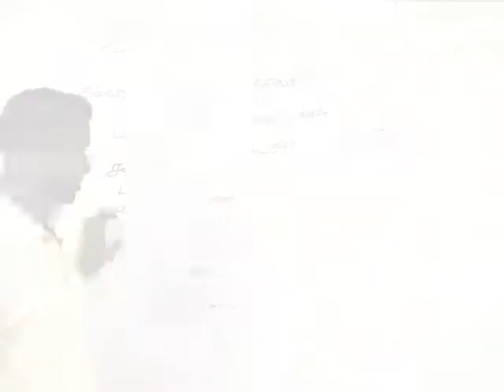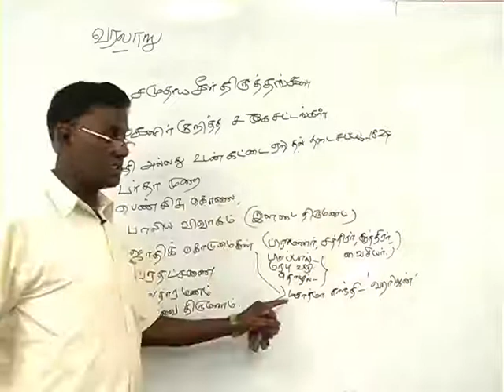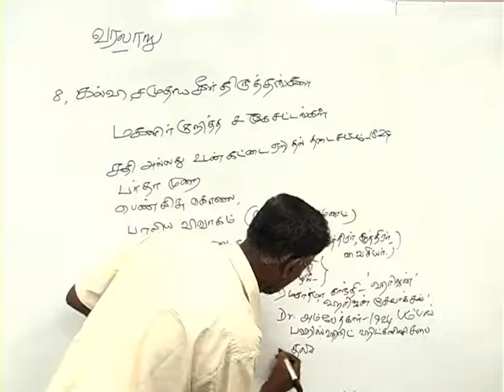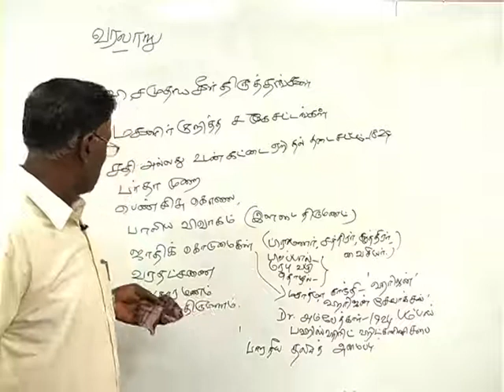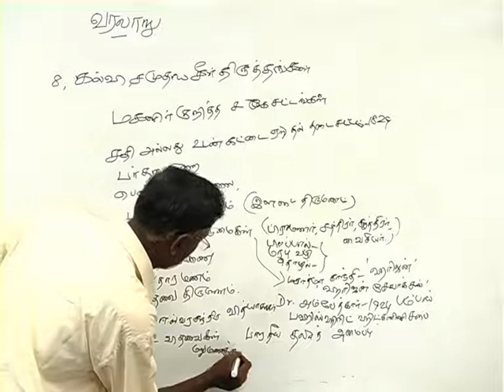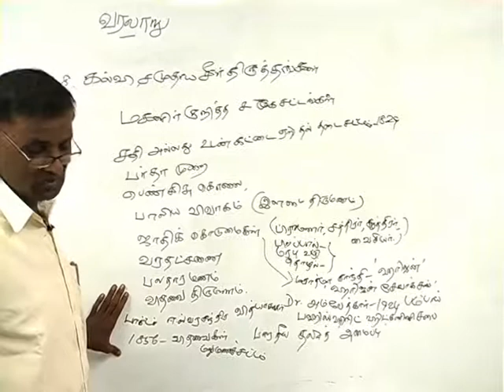12th History British Education Community Amendments part 2பிரிட்டிஷ் கல்வி சமூக திருத்தங்கள் LESSI